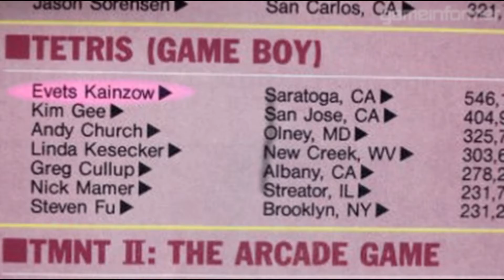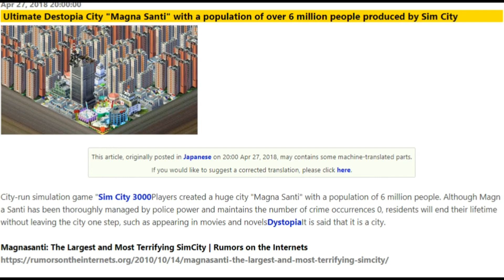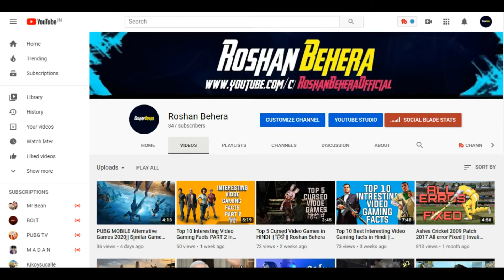Miyamoto is not allowed to use Bike?? Top 10 Interesting Video Gaming Facts PART 3 In Hindi | हिन्दी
Top 10 Interesting Video Gaming Facts PART 3 In Hindi | हिन्दी | Roshan Behera